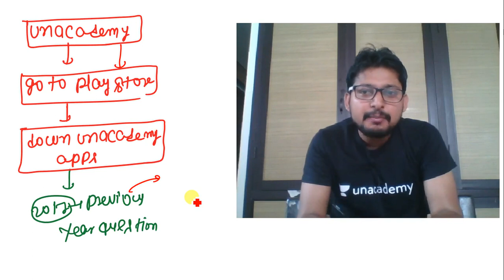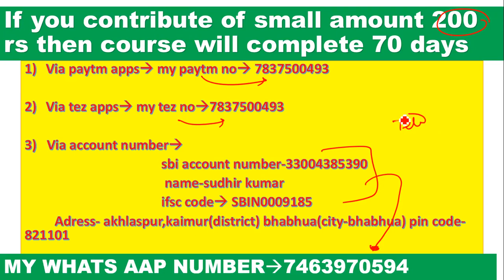PERCENTAGE PART-16 [SSC CGL || CPO|| CHSL|| CDS|| CAT|| IBPS PO|| SBI PO|| OTHER GOV EXAM|| BEST WAY